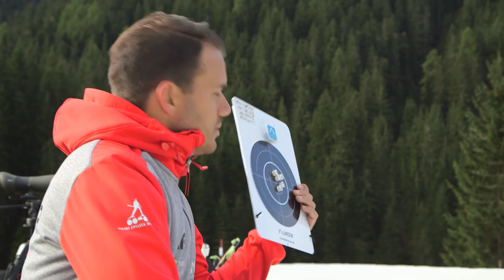Weronika Nowakowska: Mother of Twins with Olympic Dreams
It is all about finding a balance now for Weronika Nowakowska: being a mother and an athlete is no easy task, but the 2-time World Championships medalist is motivated and ready. A mum of two beautiful twin boys, Nowakowska is aiming at Olympic success without missing any of the joys of motherhood.